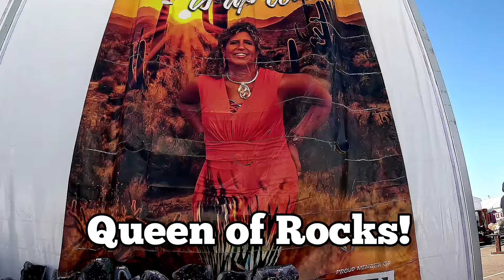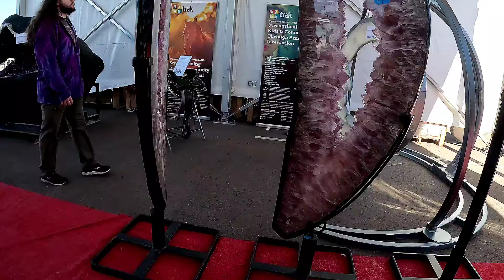LOST VIDEO Michal&Co Tucson Gem & Mineral Show - Kino 2023 😍💎💖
LOST VIDEO FOUND! In this video we visit Michal& Company and look at all the AMAZING crystal towers, crystal specimens, and crystal points! So come join us!

Music (in order of appearance):

Musician: Not The King

Musician: @iksonmusic

Musician: Philip E Morris